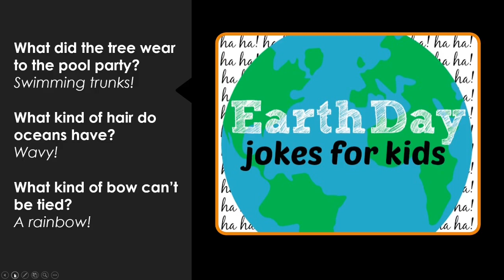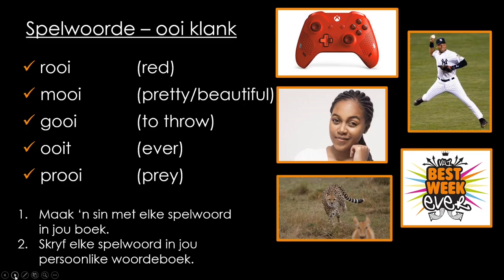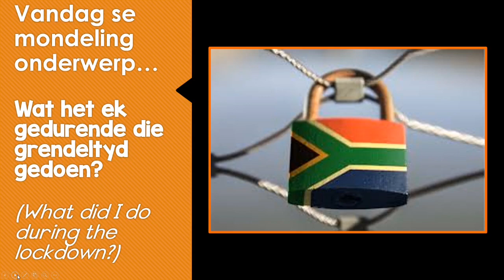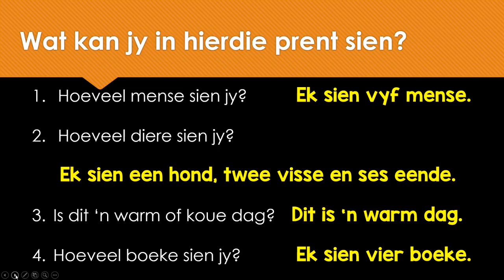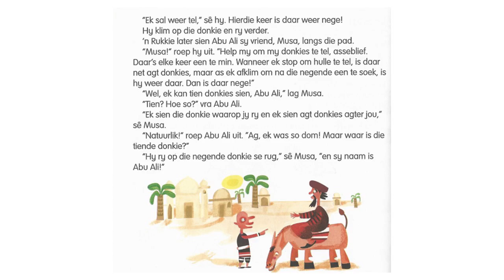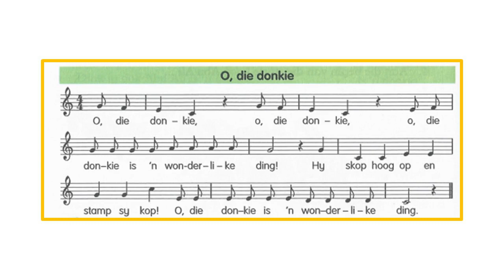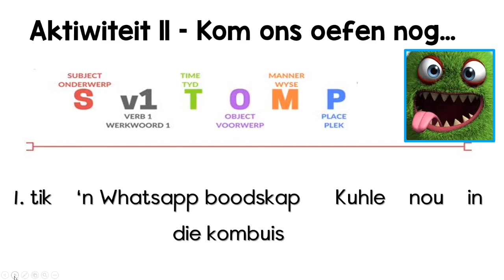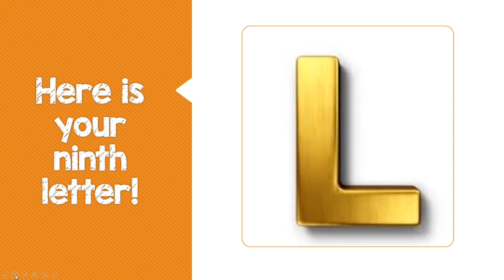Afrikaans FAL - Graad 5 - Woensdag - 15 April 2020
Welcome to Miss MarX's virtual classroom!

be_the_change you want to see in the world...remember to collect bottle tops, bread tags and paper recyclables!

Remember to look out for the ninth hidden letter in today's video to solve the mystery Afrikaans word!

Today we will cover the following concepts:
*  Die weer
*  Maande van die jaar
*  Seisoene
*  Die alfabet en vokaalklanke
*  Spelwoorde met 'n "ooi" klank
*  Leesbegrip - Literêre teks: Abu Ali tel sy donkies
* Inleiding tot

I used the following resources in this video:

Afrikaans Sonder Grense, Afrikaans Eerste Addisionele Taal, Graad 5 - Handboek en oudiogrepe
Nali'Bali webtuiste
Google images
Free resources from Juffrou 911